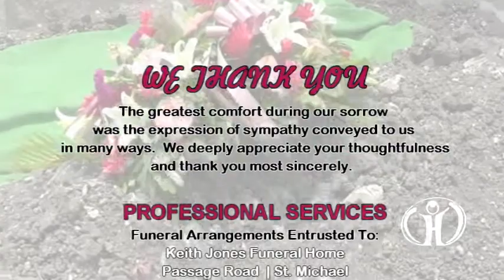Hard To Say Goodbye - "A Daughter's Tribute To Mom"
Happy Mother’s Day in heaven mum! The first one without you and it’s hard. Love you always!💕

Paying tribute to mummy Lucille Elaine Harding-Harding ||  Hazeain Harding-King
Sunrise: Sept. 9th 1943 - Sunset: March 26th 2020

Home-going Thanksgiving Service: Wednesday April 22nd 2020 @ 10 :00 AM
Recorded, Edited & Produced by: Handyman Projects [Barbados]